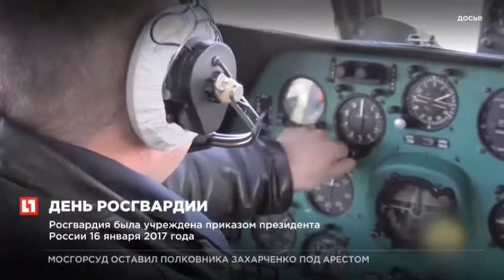Life. Новости 19.00 от 27.03.2017 - Годовщина Росгвардии